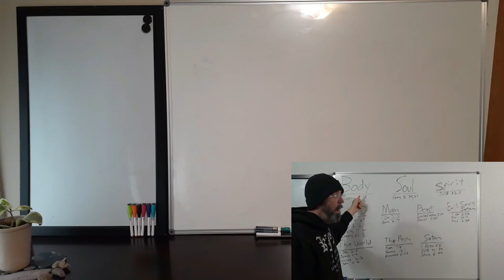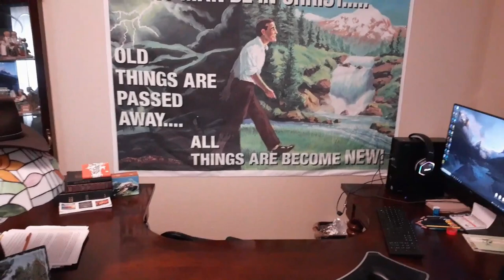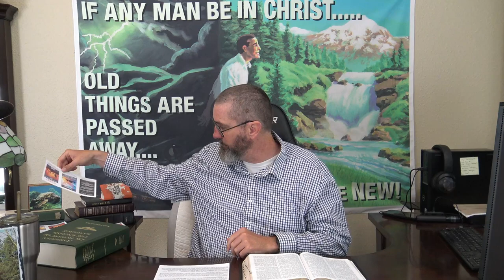Acknowledge Him In All Thy Ways! Aaron? Part 2